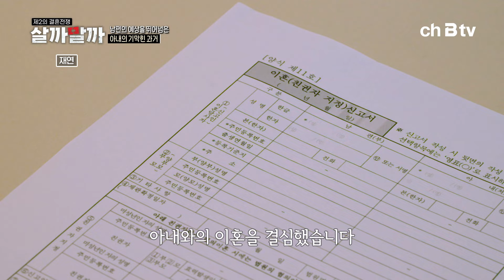아내의 폭력성에는 충격적인 이유가 있었다? 화나면 손부터 나가는 분노조절장애 아내🔥 이혼 가정폭력 | 결혼전쟁 살까말까 2회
부모님의 이혼으로 학창 시절에 잠시
방황했다는 아내?!

황혼 공감 토크쇼, 제2의 결혼 전쟁🔥 [살까말까]
매주 수요일 밤 10시 방송